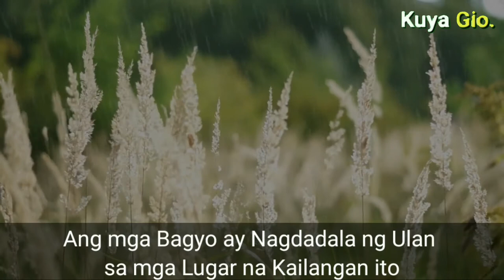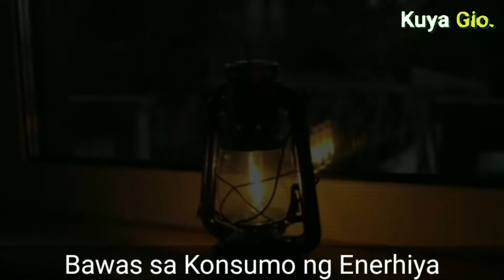MGA KABUTIHANG DULOT NG BAGYO